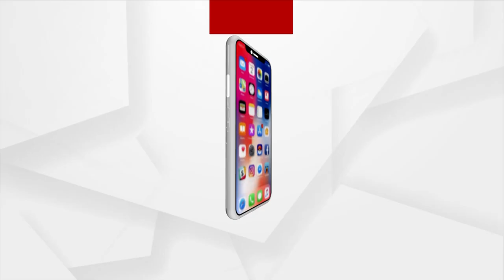ମା' ବିରଜାଙ୍କ ନୂଆ ଗୀତ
ଶୁଆ କହେ ଆଲୋ ସାରୀ
ଅନ୍ତରା ଚକ୍ରବର୍ତ୍ତୀଙ୍କ କଣ୍ଠରେ ରିଲିଜ ହେଲା ମା ବିରଜାଙ୍କ ଗୀତ ଶୁଆ କହେ ଆଲୋ ସାରୀ ।